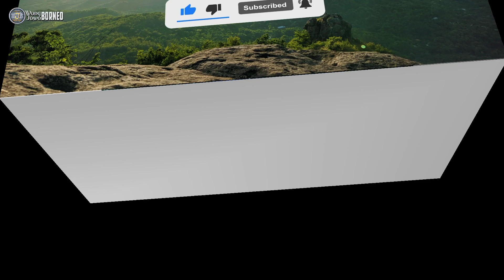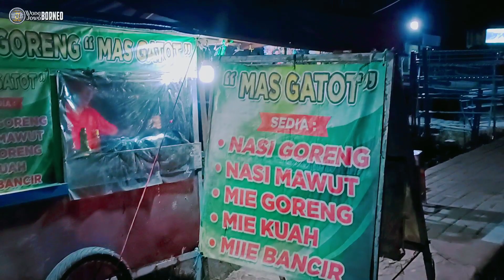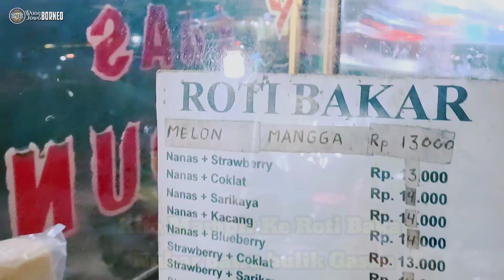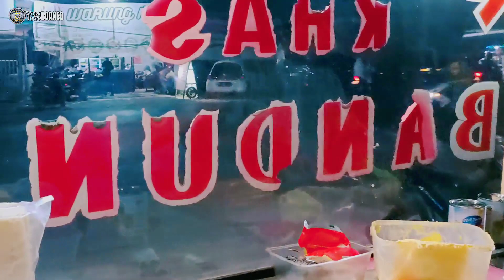Mengintip Kota Handil Bakti Di malam Hari Sambil Beli Roti Bakar#banjarmasin